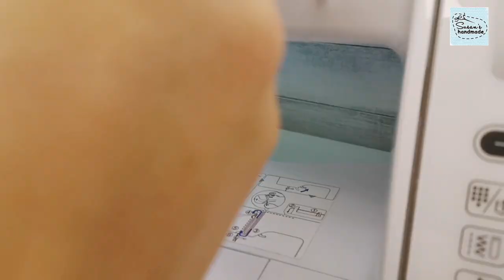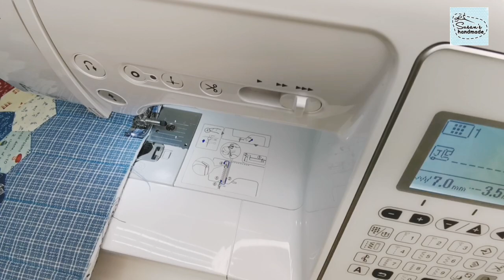DIY Hexagon Handbag | How to sew tote bag hand carry patchwork bag with Binding {susanhandmade}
📌作品 Product Items:-
26mm hexagon project
#5 - Hexagon Handbag / Tote bag
Finished size: 36cm x 36cm x 10cm

📈 Beginner level ⭐
✂️ Free tutorial
✏️ Free pattern inside video

📎所需材料 Meterial need:-
*Body size 36cm x 36cm
Outer Fabric x 2pcs
Thick Batting with glue x 2pcs
Inner Fabric x 2pcs

*Side & Bottom size 100cm x 10cm
Outer Fabric x 1pc
Thick Batting with glue x 1pc
Inner Fabric x 1pc

*bias tape 100cm x 4cm
*Handle 1 pair

Little Craft House, Penang (Malaysia)